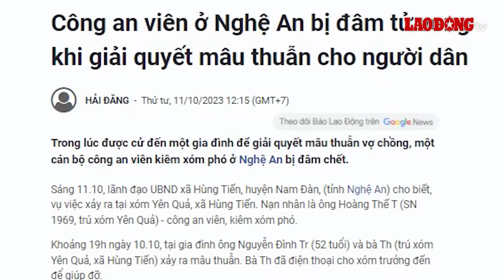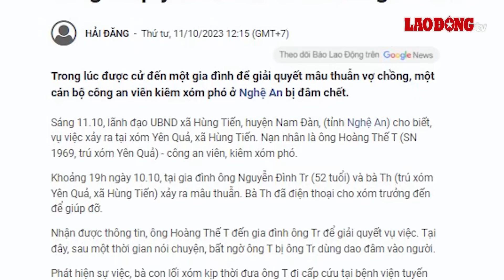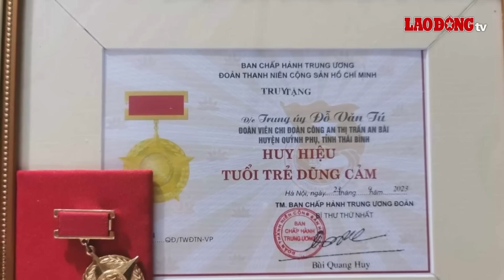Hàng chục công an vây bắt kẻ đâm tử vong công an viên rồi về nhà khóa cửa cố thủ | BLĐ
BÁO LAO ĐỘNG | Liên quan đến vụ việc 1 công an viên bán chuyên trách tử vong do 1 đối tượng gây rối dùng dao tấn công, được biết, đối tượng này sau khi sát hại đồng chí công an đã về nhà đóng chặt cửa cố thủ.

* Đường dây nóng: 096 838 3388